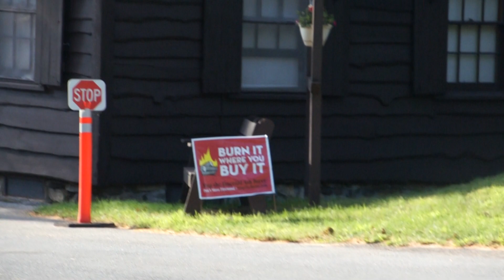Entrance to NYS DEC Campgrounds at Moffitt Beach, Speculator, NY, Hamilton County Sacandaga Lake